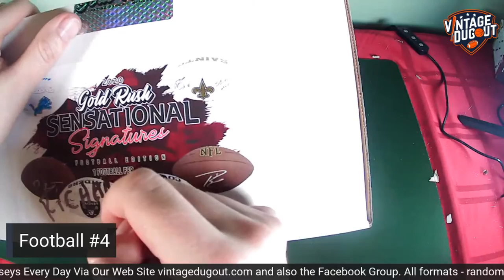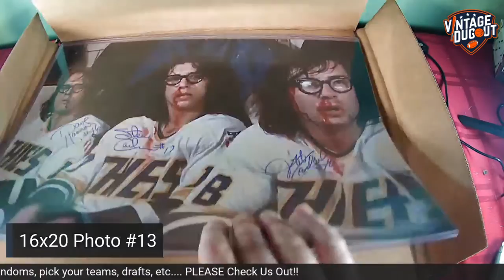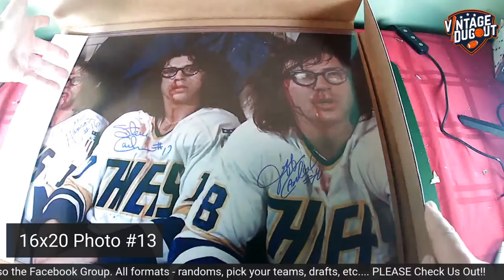Mini Helmet #816, Jersey #206, Football #4, 16x20 Photo #13